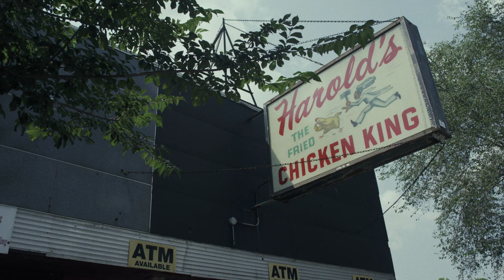Harold’s Mild Sauce Is the Best Thing on Earth - South Side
Nothing goes Kareme’s way when he tries to get some extra mild sauce at Harold’s. (Contains strong language.)

About South Side:
South Side follows two friends who just graduated from community college and are ready to take over the world. But until they do, they’re stuck working at Rent-T-Own. Shot on location in Chicago’s Englewood neighborhood, the show offers an authentic look into what life on the South Side is all about.